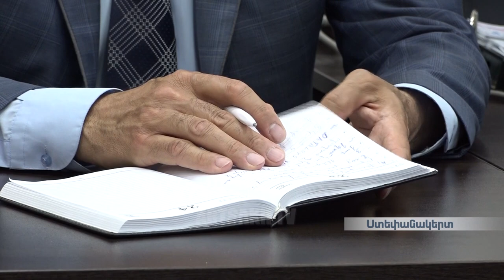Արդարադատության նախարարը հանդիպել է փաստաբանների հետ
Արդարադատության նախարար Արարատ Դանիելյանը հանդիպել է փաստաբանների հետ: Նախարարը փաստաբաններին բաց զրույցի է հրավիրել՝ քննարկելու արդարադատություն իրականացնելիս ծագող խնդիրները և պաշտպանյալների իրավունքների հետ կապված հարցեր: